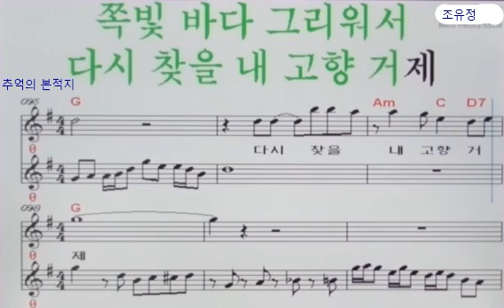추억의 본적지(반주곡/조유정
1. G음정 원키 탬포124 조유정 추억의 본적지.